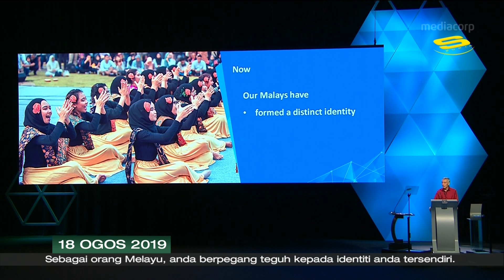Mediacorp Malay News Berita (National Day Rally) 18 Aug 2019